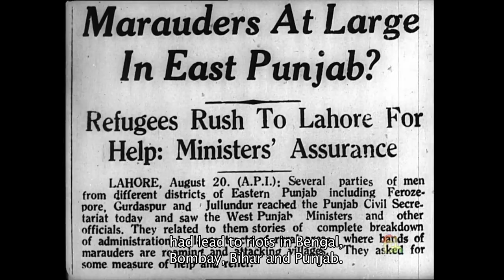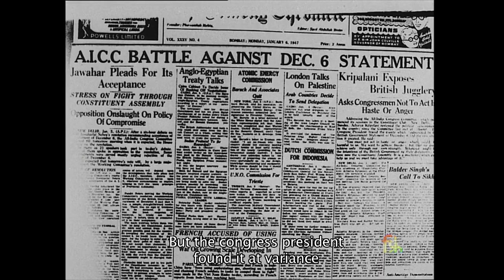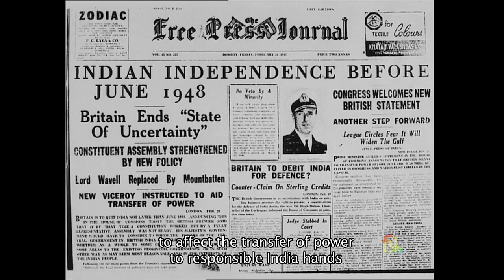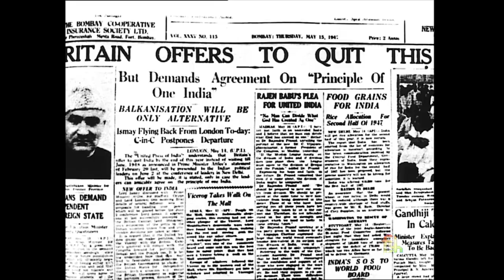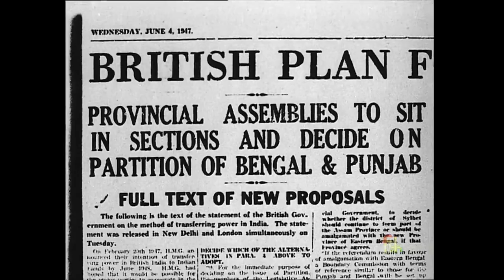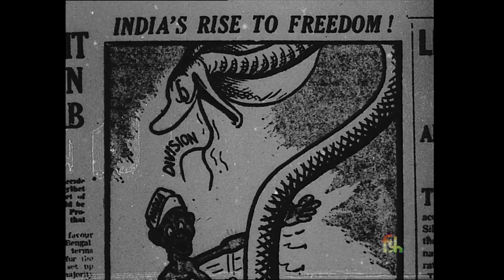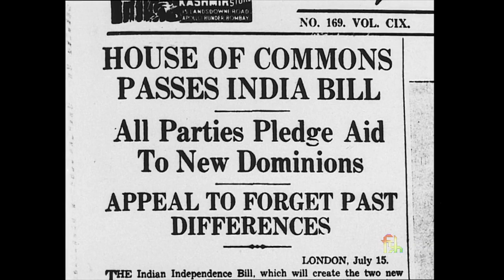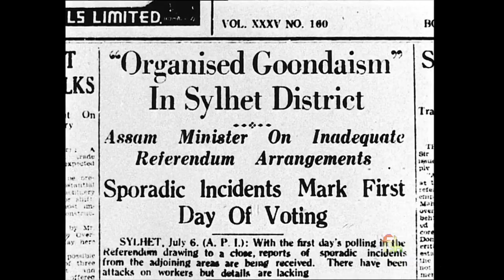INDIA WINS FREEDOM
Azadi Ka Amrit Mahotsav (A festival of Films on Freedom Struggle and Freedom Fighters)

Credit: FILMS DIVISION

The Film Festival is organised as a part of the Azadi Ka Amrit Mahotsav, a unique initiative of the Government of India to celebrate and commemorate 75 years of progressive India and the glorious history of its people, culture and achievements. Select documentaries on watershed moments in the freedom struggle starting with India's first war of independence in   1857, dawn of Gandhian era, call for  Purna Swaraj,  the great Salt March, Kala Paani and on merger of princely states after independence will be screened in the festival.

The golden moment of independence dawned on India due to the invaluable contributions by millions of freedom fighters, both known and unknown. Azadi Ka Amrit Mahotsav Film Festival will pay homage to a few of them by screening biopics of  Subhash Chandra Bose, Chandrashekhar Azad, Birsa Munda, Ram Prasad Bismil, Ashfaq Ulla Khan, Baba Shahmal Jat, Dr. Gopinath Bordoloi, Bagha Jatin, Matangini Hazra, Bankimchandra and  a film dedicated to another set of unknown freedom fighters including Hanawant Sahai, Pandit Jayanandan Jha, Siva Gurunathan, Shantaram Vakil and Marimuthu Chettiar. ‘Gandhi Rediscovered’, a film that discusses the Gandhian concept of Swadeshi as a tool of social change in the current scenario is another highlight of the festival.